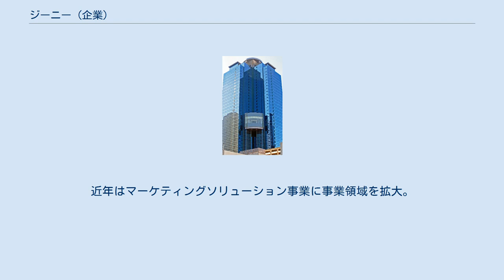ジーニー (企業)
株式会社ジーニー（英: Geniee,Inc.）は、「テクノロジーで新しい価値を創造し、クライアントの成功を共に創る」というミッションのもと、企業の収益拡大・生産性向上など様々な課題解決につながるソリューションを開発・提供するマーケティングテクノロジーカンパニー。
東京都新宿区に本社を置き、シンガポール、ベトナム、インドネシア、タイに拠点を持つ。
 リクルートのアドネットワーク事業の立ち上げメンバーが創業したIT企業。
 事業内容：広告プラットフォーム事業、マーケティングSaaS事業、海外事業 2010年の創業以来、日本最大級のSSPを開発・運営し、広告プラットフォーム「GENIEE DSP」などを提供し、アドテクノロジー事業で急速に成長。
近年はマーケティングソリューション事業に事業領域を拡大。
SFA/CRM「ちきゅう」、チャット型Web接客プラットフォーム「Chamo」(チャモ）、マーケティングオートメーション「MAJIN」などを提供している。
 2018年（平成30年）4月17日、同社の発表によると、同社がOEM提供する配信システムより「漫画村」「Anitube」「MioMio」などの著作権侵害が疑われる海賊版サイトへの広告配信がおこなわれていたことを認め、同日それらサイトへの広告配信を停止したと発表した。